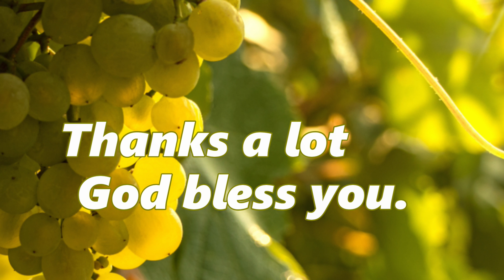(English) (R2-3). God’s promise to Abraham (Chapter3). Author is Abraham Park.